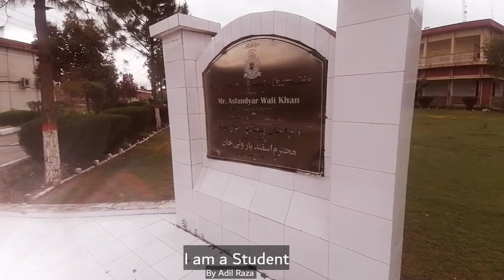The internal view of Bacha Khan University Charsadda